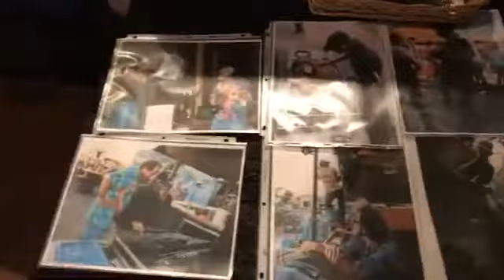LIVE STREAM RECORDING: Top Dead Center March 10, 2018, at the Hut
❤️🎶Unedited, Fan Recorded Videos by a Girl with an iPhone who LOVES Tucson Local Bands 🎶❤️

🎶 Top Dead Center
Originally live streamed on Facebook March 10, 2018, at the Hut
Filmed by Erika Tenney

Virtual Tip Jar:
Top Dead Center

Tips are always appreciated! Thank you for supporting the band!